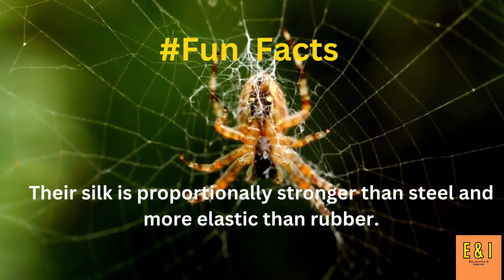Spiders can weave intricate and strong silk webs.